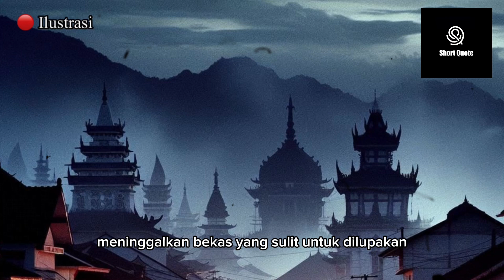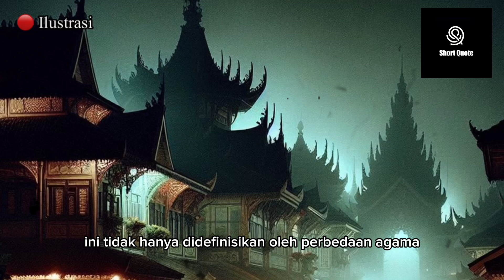Ngeri ‼️ TERNYATA INDONESIA PERNAH PERANG UMAT ISLAM vs UMAT KRISTEN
TRAGEDI POSO

Dari bentrokan kecil antarkelompok pemuda hingga menjadi pertikaian kompleks yang bernuansa agama dan politik, Tragedi Poso adalah cerminan tragis dari bagaimana ketegangan antar komunitas dapat dengan cepat membesar dan mengakar dalam masyarakat. Peristiwa ini tidak hanya merusak kehidupan dan harta benda, tetapi juga meninggalkan luka batin yang dalam di antara mereka yang selamat. Dalam setiap langkah menuju pemulihan, keinginan untuk rekonsiliasi dan perdamaian selalu ada, tetapi perjalanan menuju rekonsiliasi sering kali penuh dengan rintangan dan tantangan yang menguji tekad umat manusia untuk hidup berdampingan dalam damai.